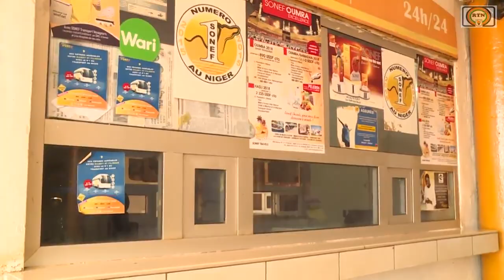Niamey vit à un rythme ordinaire dans la mobilité de sa population. Malgré les sanctions inhumaines.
journal actualités

Niamey vit à un rythme ordinaire dans la mobilité de sa population.
Les menaces et sanctions inhumaines de la CEDEAO et de l'UEMOA n'ont rien changé aux habitudes des usagers des transports.